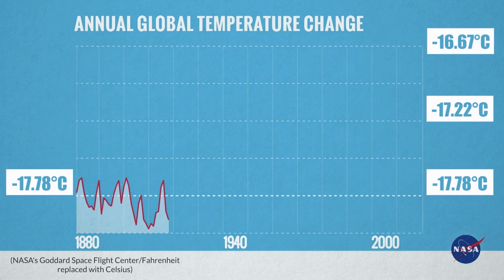The Difference Between Weather vs. Climate | CBC Kids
Ever wonder why people keep talking about global warming, even though it might be cold and snowy outside? It's all about the difference between weather and climate!